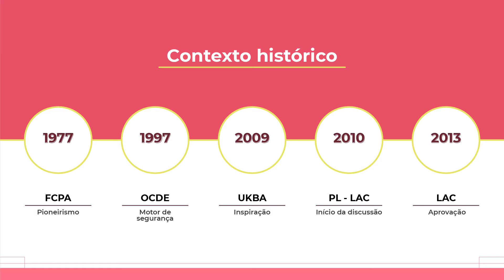[EV.G] Compliance Anticorrupção em Empresas Estatais - Aspectos gerais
Neste vídeo, você conhecerá os eventos que marcaram o contexto histórico da Lei Anticorrupção no Brasil.

Para se aperfeiçoar sobre este tema, acesse o curso completo
*Para obter o certificado, é necessário se inscrever no link acima, realizar os estudos e atividades do curso nos prazos determinados com a nota mínima requerida.
Para mais informações e sugestões, acesse o Fale Conosco da EV.G